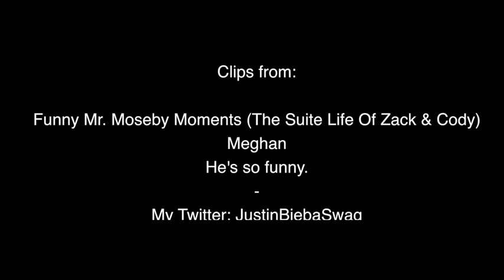Phill Lewis (Part 1) - Meet The Biz With David Zimmerman - 8/20/20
Special Guest

*Phill Lewis is in the House!*